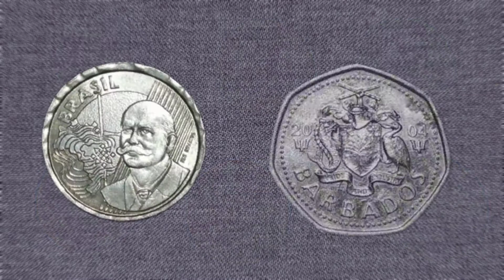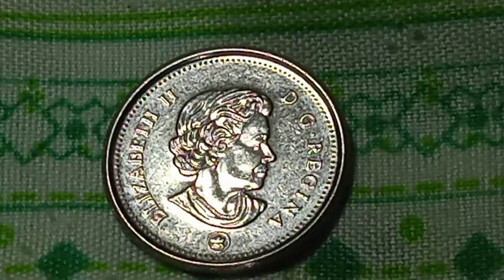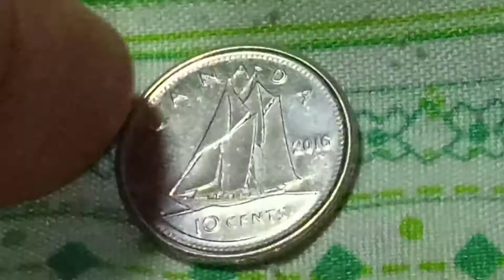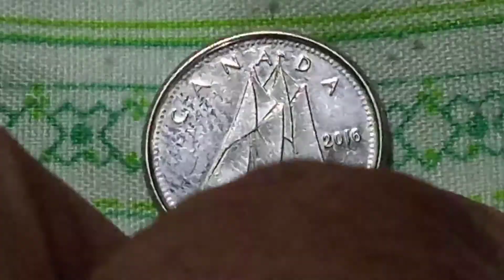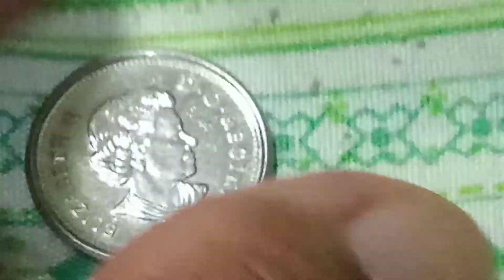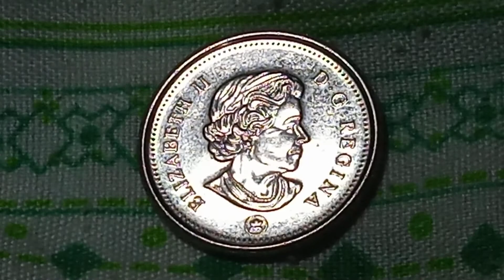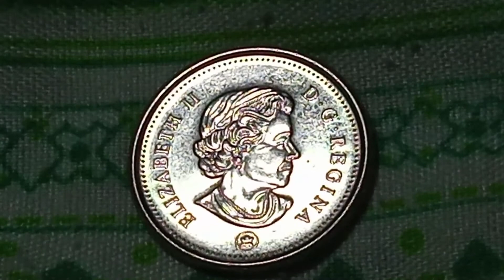10 CENT COINS OF CANADA